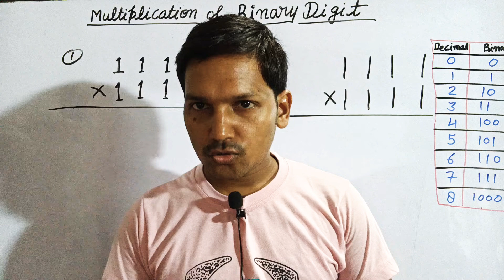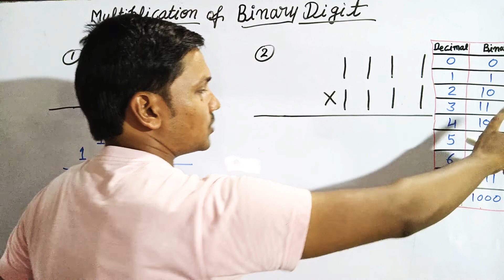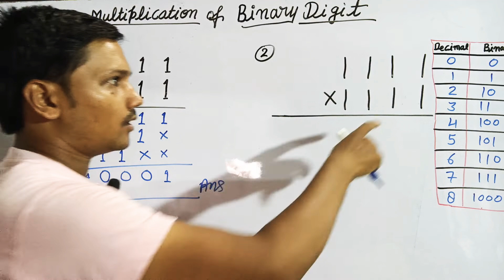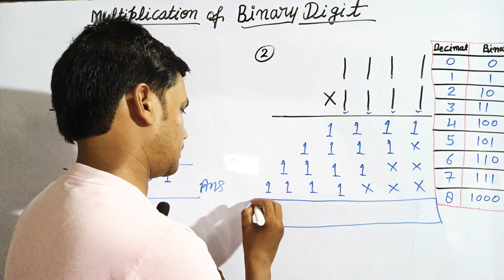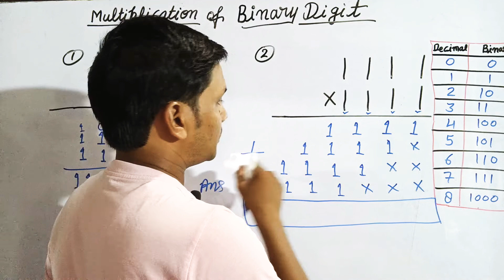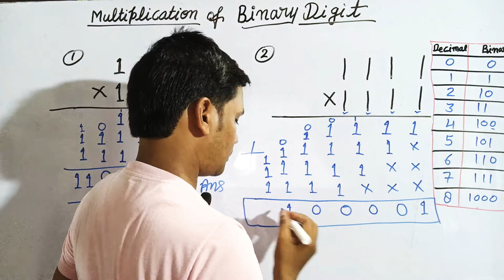Multiplication of Binary Digit